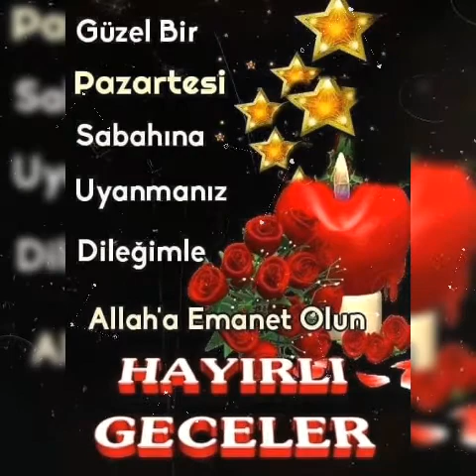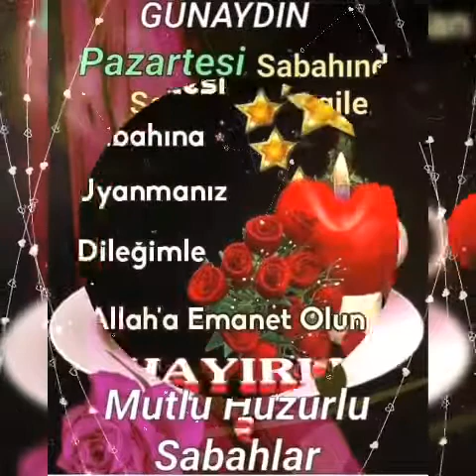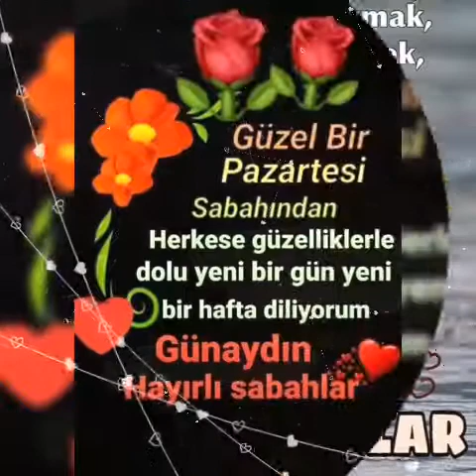Günaydın Mesajları , Günaydın mutlu haftalar , Huzurlu Günler , Huzur dolu mesajlar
Günaydın Mesajları , Mutlu Haftalar Mesajları,  Yeni bir pazartesi,  Yeni bir gün , Yeni umutlar, sağlıklı mutlu haftalar dileriz.